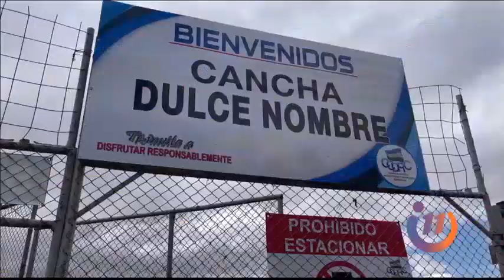Doña Mayra enseña buenas costumbres a los niños por medio del fútbol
Esta ejemplar mujer aprendió todo sobre el fútbol para poder acercarse a los jóvenes y enseñarles valores.
Ahora, 15 años después, ha conseguido que varios jóvenes sigan el camino del estudio y el trabajo.